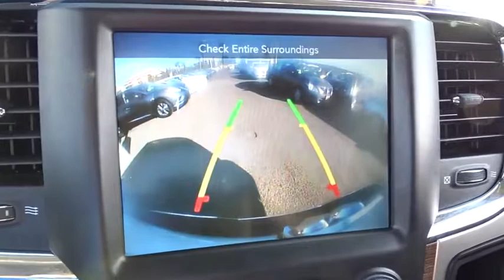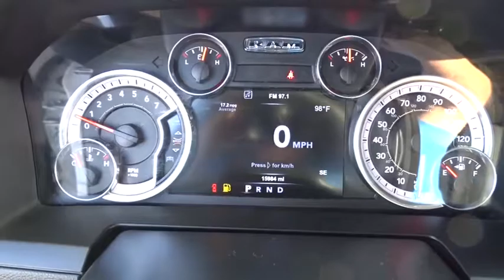2017 Ram 1500 Costa Mesa, Huntington Beach, Irvine, San Clemente, Anaheim, CA RJ11819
2017 Ram 1500

GRAB LIFE BY THE HORNS TODAY IN THIS IMMACULATE LARAMIE..WOW!!! ParkView Rear Back-up Camera. 20 x 9 Chrome Clad Aluminum Wheels, 8.4 Touchscreen Display, Heated Front Seats, Leather Trimmed Bucket Seats, and Ventilated Front Seats. This is a 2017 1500 with only 15915 miles. This vehicle is Bright White with Black interior and is in exceptional condition.Are you looking for an used vehicle that is in incredible condition? Well, with this stout 2017 Ram 1500, you are going to get it.. This thing's ready to rumble. This truck is nicely equipped with features such as 20 x 9 Chrome Clad Aluminum Wheels, 8.4 Touchscreen Display, Heated Front Seats, Leather Trimmed Bucket Seats, ParkView Rear Back-up Camera, and Ventilated Front Seats.We choose to take the stress out of the purchasing process. We work with third party sites to determine what is a fair price for our customers to ensure you will be happy with your buying experience.At Orange Coast Auto Group, we select only the best pre-owned vehicles to offer our customers. Our commitment to your peace of mind is our #1 priority.That's why each vehicle has a certified quality inspection, 3-month, 3000-mile Power-train Warranty on each car, our 72-hour/250 mile Love It or Leave It return policy, free CarFax report and clean title guarantee. Shop Easy, Drive Happy!